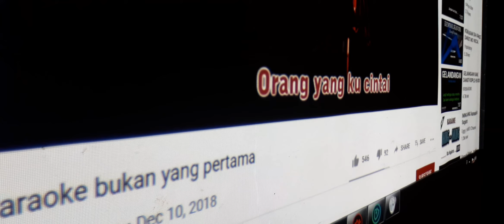Teman Biasa Cover Lurah Sukapura Selasa 31 Desember 2019